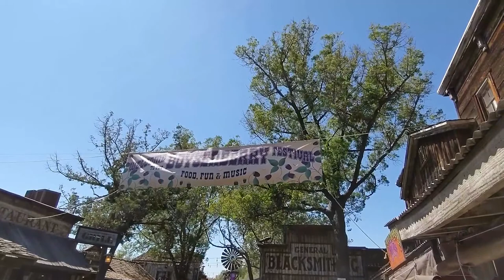Knott's Berry Farm's Ghost Town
Hope you enjoy this quick tour of the Ghost Town at Knott's Berry Farm!